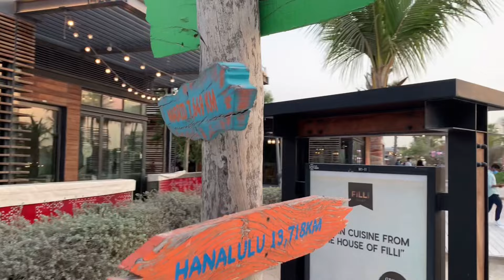La Mer Beach Dubai 2021 | Best Place To Hang-out in Dubai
la mer,
la mer beach,
la mer dubai,
la mer dubai uae,
lamer dubai 2021
la mer tour,
la mer view,
la mer walking tour,
la mer travel guide,